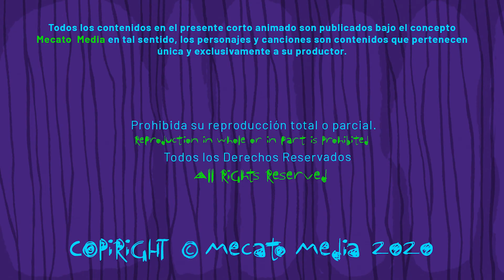Cumpleaños Feliz Ana María [Mecato Media]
¡Hoy es un día especial para ti Ana María, entre muchos otros!

Hoy, en tu cumpleaños, Ana María, te felicito,
Por ser un ser especial, un tesoro infinito,
Eres un alma que ilumina con su cálido abrazo,
Tu nombre es una melodía que da paso.

Ana María, eres un ser de gracia y fortaleza,
Tu nombre evoca amor y grandeza,
Celebremos hoy tu existencia con gratitud,
Con abrazos, sonrisas y un canto de plenitud.

¡Feliz cumpleaños, Ana María, alma radiante,
Que la vida te regale momentos fascinantes,
Que cada día encuentres razones para sonreír,
¡Y que tu nombre resuene en el mundo sin cesar!

Créditos